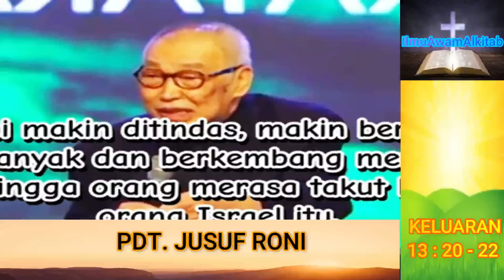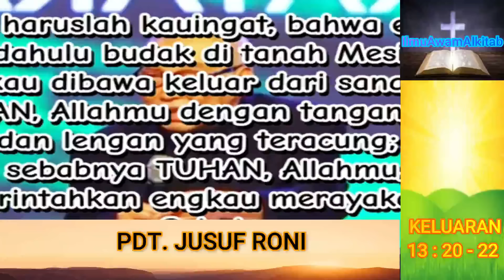PDT.JUSUF RONI - BANYAK ORANG JATUH KARENA HAL INI - KEL.13 :20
KHOTBAH MOTIVASI KRISTEN SEBAGAI PANDUAN IMAN DALAM MELALUI BERBAGAI RINTANGAN DAN PERGUMULAN HIDUP. "WASPADA" SAUDARA TERKASIH BANYAK ORANG-ORANG KRISTEN JATUH HARI-HARI INI KARENA HAL SEPELE ATAU MEMANG TIDAK KUAT IMAN.
SEMOGA BERMANFAAT SAUDARA TERKASIH, TUHAN YESUS MENOLONG DAN MEMERKATI KITA. AMIN